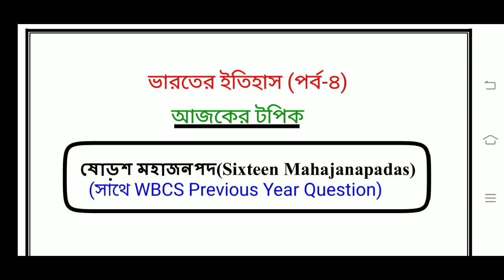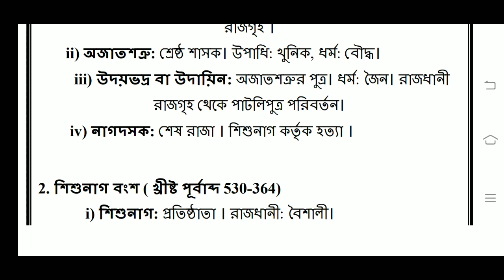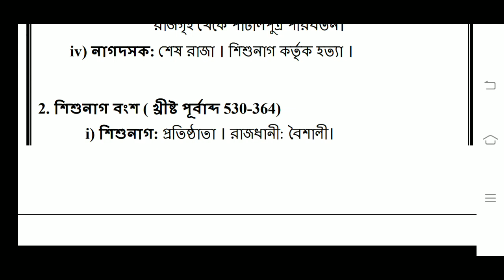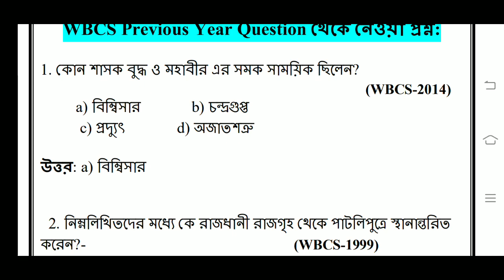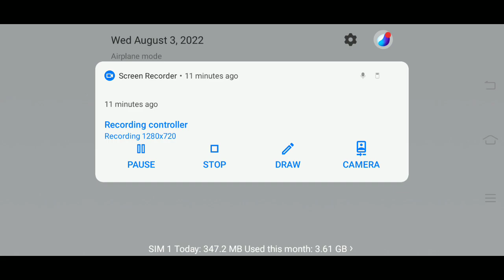Sixteen Mahajanpadas / WBCS Previous Year Question / পর্ব-৪ / ষোড়শ মহাজনপদ / SLST PT Preparation